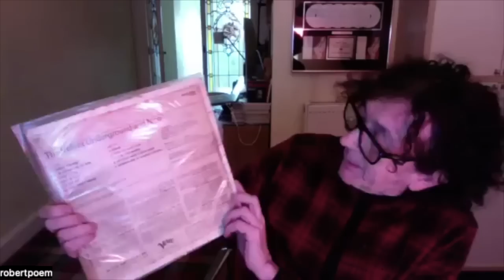Bobby Bluebell remembers Glasgow discos, ‘70s pop and Young At Heart being like “winning the Cup”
Bobby Bluebell – aka Robert Hodgens – grew up in a Scottish/Italian family in Glasgow, where he still lives, and has a new album - ‘The Bluebells In The 21st Century’. This is a fantastic account of his early life, the records he bought, the shows he saw, his migration to London in the ‘80s and the first and second coming of his band. Among the many highlights …

 … memories of the Scottish gold rush of the early ‘80s - Josef K, Aztec Camera and hand-colouring 1,000 Orange Juice singles sleeves.

… seeing Alice Cooper, Slik, Mott the Hoople and the Stones.

… underage discos and gang fights.

… supporting Altered Images and Haircut One Hundred.

… writing Young At Heart and the Pope’s reaction to the lyrics.

… the time when record sleeves were “art”.

… “gimpy dancing” at the St Moritz Club in a duffel coat and cord trousers in 1982.

… his fierce devotion to all Scottish bands - Marmalade, Pilot, “we even adopted the Only Ones as they had a Scottish bassist”.

… being at Top Of The Pops with Bananarama, New Order and Shalamar.

… Stevie Wonder and the Happy Birthday royalties.

… Clare Grogan’s sister’s part in Young At Heart being chosen for the Volkswagen ad.

… how all the other members of the Bluebells now lecture about music.

… buying Mother Of Mine by Neil Reid for his mum.

… and the transformational value of adopting a new name.

Order the new album ‘the Bluebells In the 21st Century’ here ….